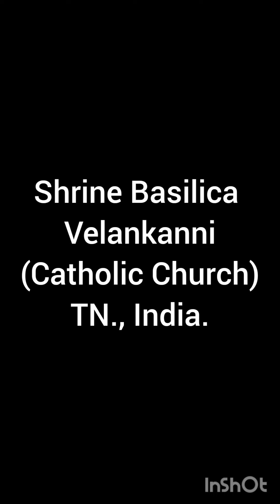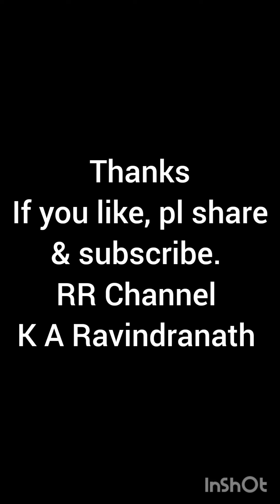Shrine Basilica Velankanni Church,TN. India.